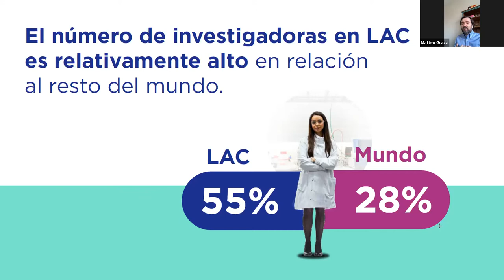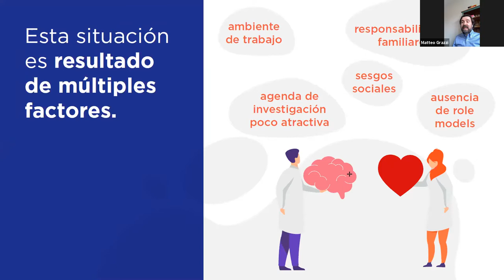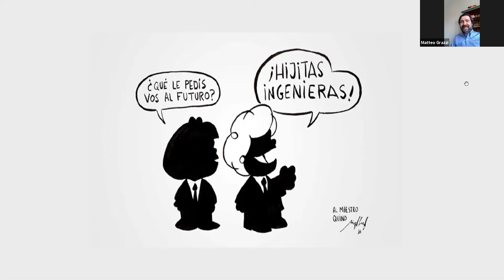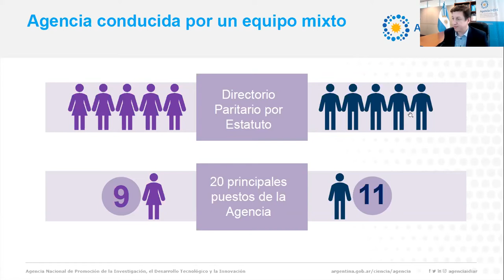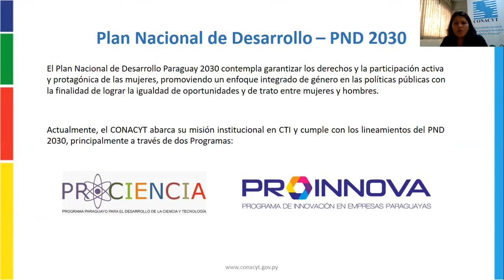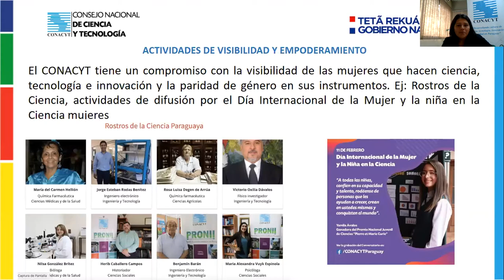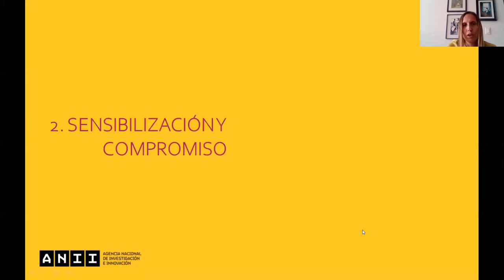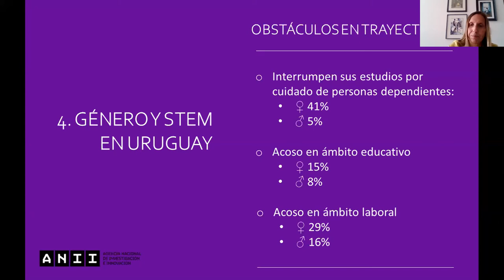Fortaleciendo la igualdad de género en STEM: Una conversación con los países de MERCOSUR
El evento Fortaleciendo la igualdad de género en STEM se llevó a cabo el 23 de marzo y fue  co organizado por la División de Competitividad, Tecnología e innovación del Banco Interamericano de Desarrollo (BID) y las Embajadas del Argentina, Brasil, Paraguay y Uruguay. El evento retrató el panorama de género y ciencia tecnología e innovación en América Latina, mostró los desafíos y obstáculos que enfrentan las mujeres y se compartió los avances en términos de políticas y programas. También se discutió que se debe hacer en el futuro para fortalecer la igualdad de género en STEM y y la División de Competitividad, Tecnología e Innovación del BID.